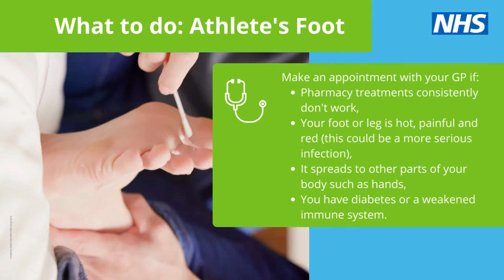Self care Athletes foot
Athlete's foot is a common fungal infection that affects the feet. You can usually treat it with creams, sprays or powders from a pharmacy. Here's how to treat it yourself so you don't need to see a doctor.